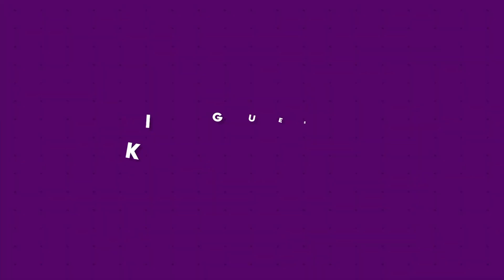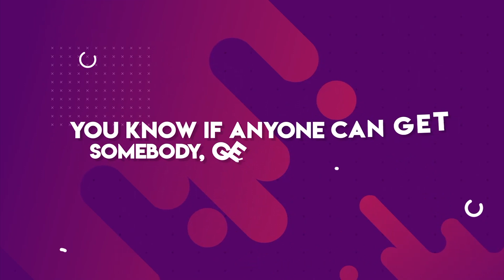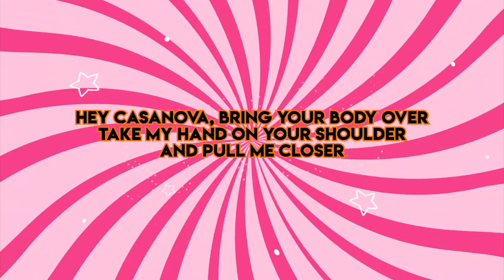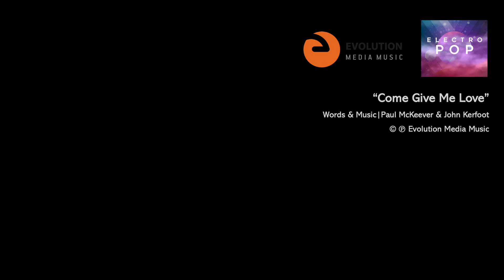Paul McKeever - Come Give Me Love (Lyric video)